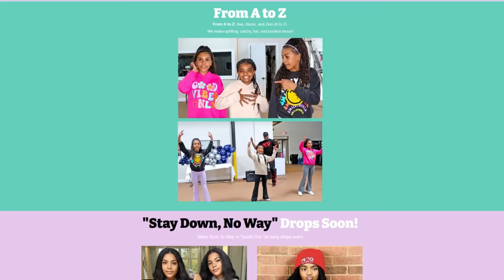Sneak Peak Into Our New Rap Song!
FromAtoZ.Rocks (website) -- sign the mailing list for "Stay Down No Way"